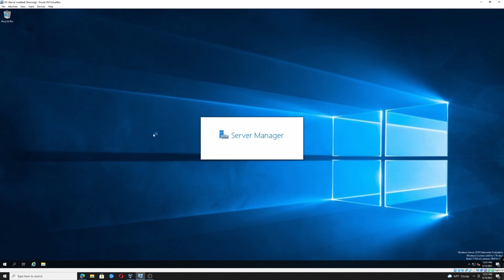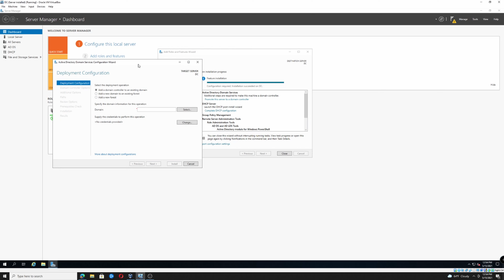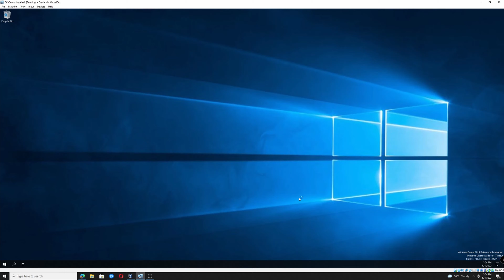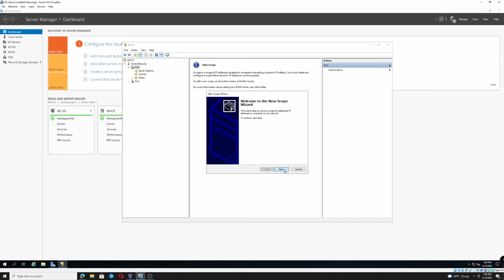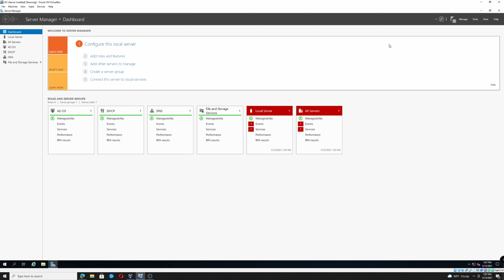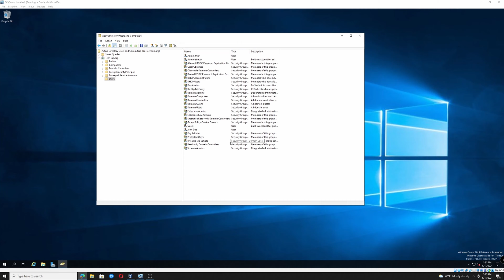How to Install Active Directory Domain Services & DHCP Server on 2019 Server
In this video, I'm going to install Active Directory Domain Services & DHCP server on my Windows 2019 server. Once I have configured the DHCP, I have created two accounts, one Admin & non-admin accounts in my AD. In the next video, I will add my Windows 10 to the domain.

Next week I will work on my SCCM server.

Links to download Windows MediaCreation Tools & Windows Server 2019